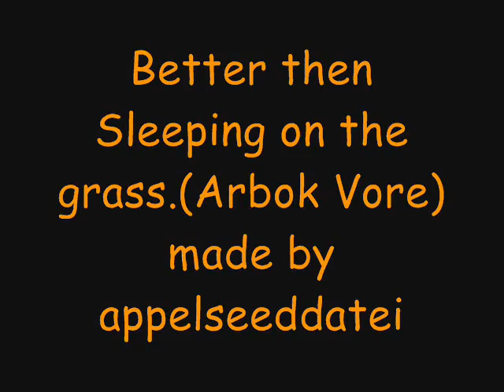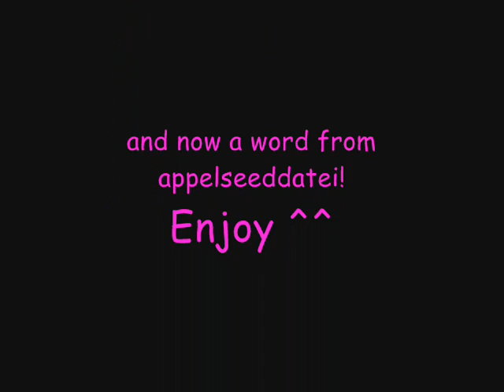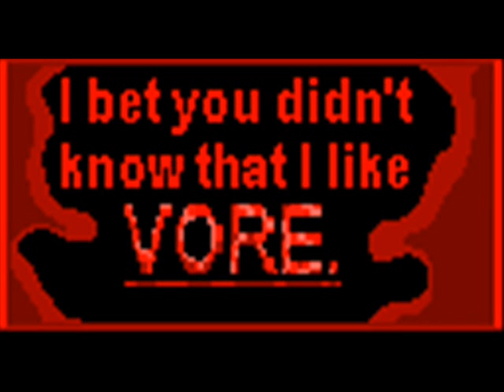better then sleeping on the grass (Arbok vore)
link to the ''i bet u dont know that i like vore'' picture